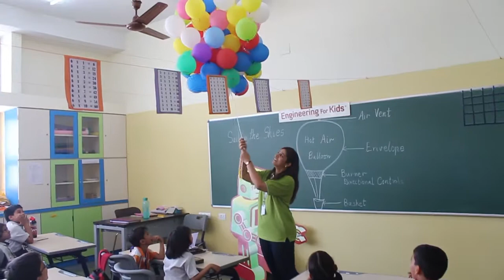EFK_Grade_2_N_Sailing The Skies